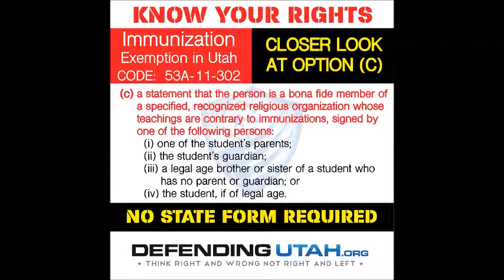Parent Alert - Utah Immunization Opt Out Not What You Think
Do you know your rights regarding immunization exemptions? Are you being told the truth? Does everyone sign the state's exemption form?

Freedoms Rising Sun, Material to teach your family the constitution in your home